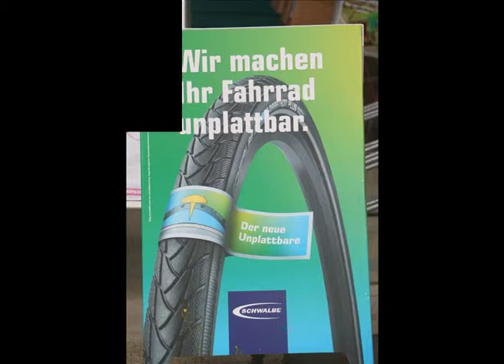Stihl Sägen & Rasenmäher von Höfle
Stihl Sägen & Rasenmäher von Höfle in Owen